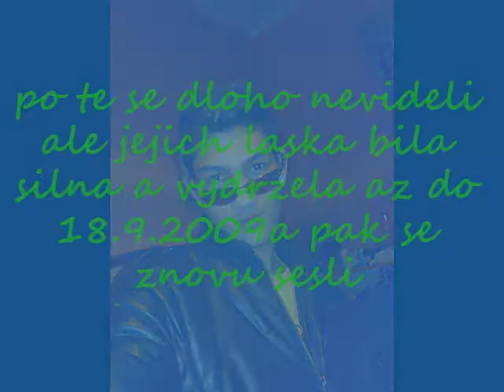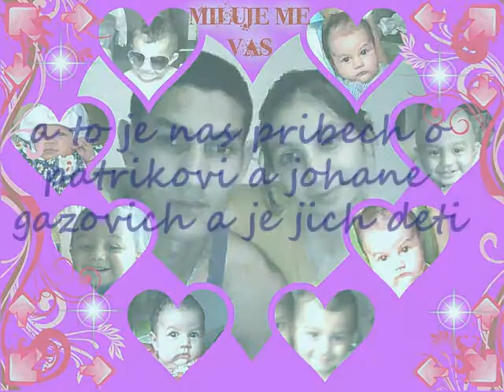johana a patrik